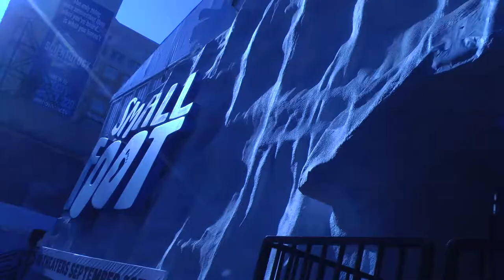Smallfoot Yeti Villiage visit with Pierre Bernard and Howard M. Shum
Pierre Bernard and Howard M. Shum visit the Smallfoot Yeti Villiage on Hollywood and Vine. Shot and edited by Howard M. Shum